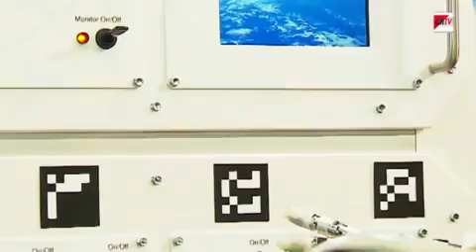Industrie 4.0.: Wenn das Werkzeug mit dem Werkstück spricht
Auf der CeBIT ist ein Roboter zu sehen, der Mitarbeiter in der Fertigung mit Hilfe von Augmented Reality unterst&uuml;tzt. Aber auch eine Roboterdame zieht die Blicke auf sich; und ein &quot;Kollege&quot; von ihr l&auml;sst sich sogar ganz einfach per Smartphone steuern...